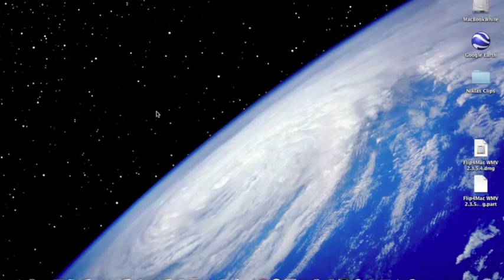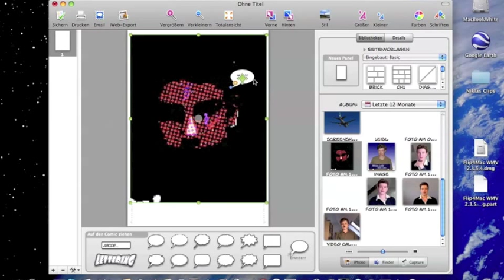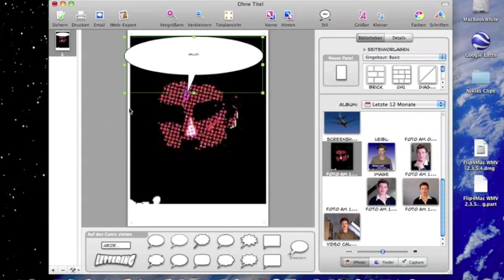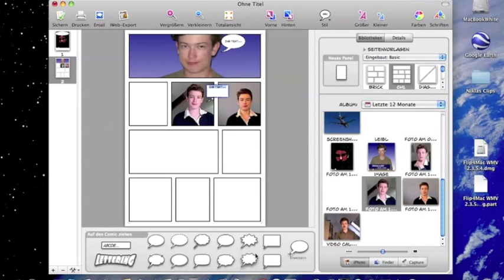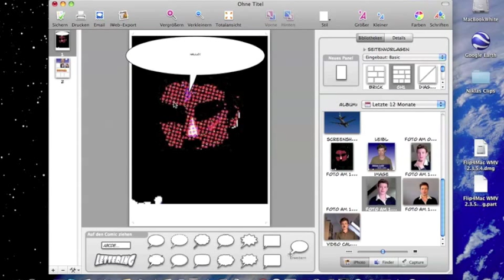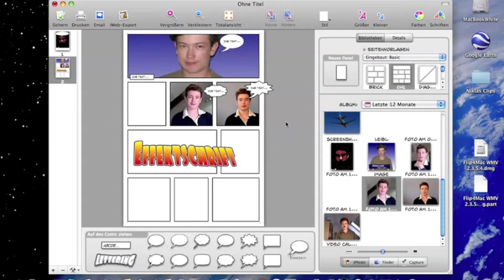Applewelt 6: Comic Life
Comic Life ist ein Programm zur Geburtstagskarten- oder Foto Verschönerung durch Comic-mäßige Sachen. Es lassen sich Sprechblasen, Lautschrift und andere Sachen hinein setzen. Es lassen sich sogar professionelle Comics damit machen.
Auch die einzelnen Fotos kann man mit Comic-ähnlichen Effekten versehen. Ideal für Comic-Fans!